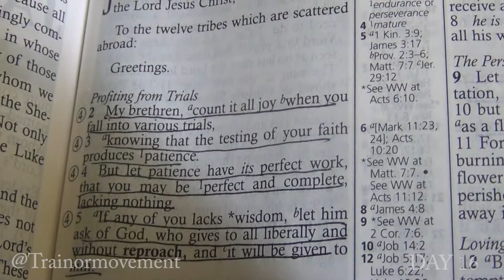Journey to GREATNESS - Day 16 - CHANGE n' PUSH